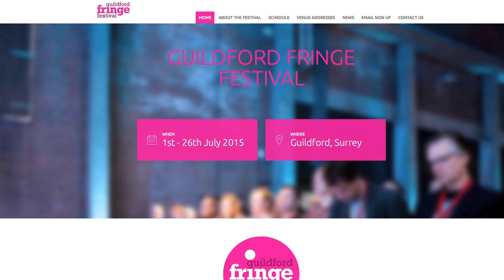Guildford Fringe Festival 2015 - Nick Wyschna Interview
Charlotte Batup interviews Nick Wyschna, the director of Guildford Fringe Festival.